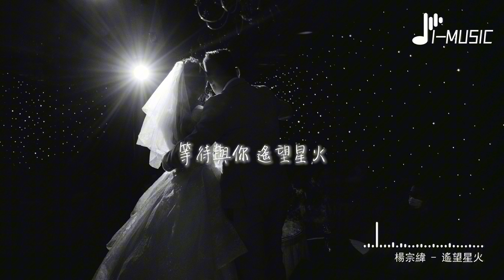楊宗緯 - 遙望星火（《追風者》電視劇片尾曲）『晨曦照亮你的方向，埋葬黑暗那縷微光，神的信仰 愛的行囊，那曾是希望。』【動態歌詞MV】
❖歌詞在下面❖

詞：董冬冬
曲：董冬冬
我奔向黎明的路口
天空微光瞬息暖流
殘垣與舊夢難回首
心中有份愛未帶走
凜冽的寒風在低吼
破鏡重圓世隔三秋
離別時鬆開你的手
殘留的餘溫未帶走
晨曦照亮你的方向
埋葬黑暗那縷微光
神的信仰 愛的行囊
那曾是希望
花止於果 如你我
牽絆半生 緣起緣落
初心伴我 歲月如訴如歌
言止於我 不必說
長風萬里 歸途靜默
等待與你 遙望星火
那曾是希望
花止於果 如你我
言止於我 不必說
製作人：董冬冬
編曲：閆天午
吉他：閆天午
配唱製作人：董冬冬
弦樂：國際首席愛樂樂團
弦樂監製：李朋
人聲編輯：丁可@冬曦音樂
錄音：蔡周翰 Chou Han Tsay
混音/母帶：時俊峰@福達錄音棚
歌曲統籌：陳秀容/鄧波兒
歌曲宣傳：鄧波兒/陳秀容
OP：上海冬曦音樂文化傳播有限公司
SP：索尼音樂版權代理（北京）有限公司
（本作品未經許可，不得翻唱）